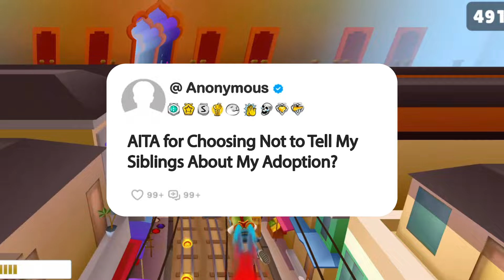AITA for Choosing Not to Tell My Siblings About My Adoption?